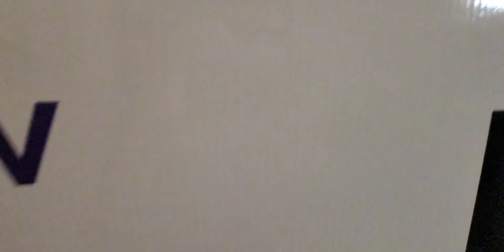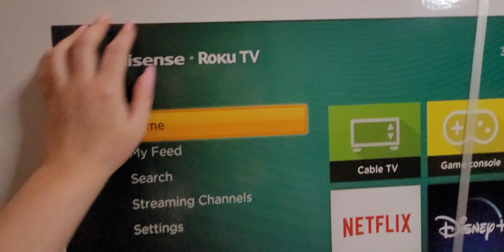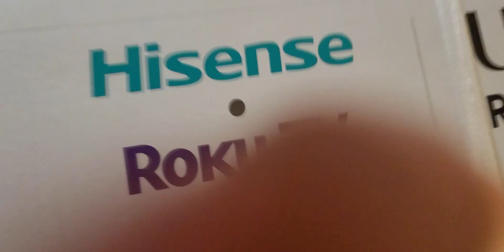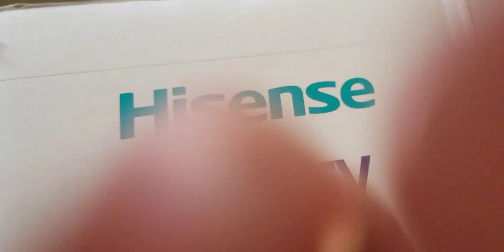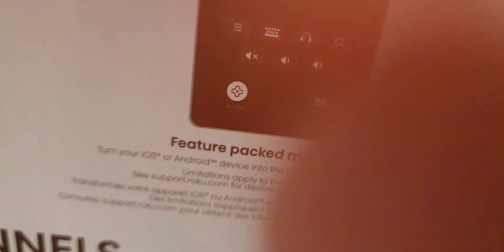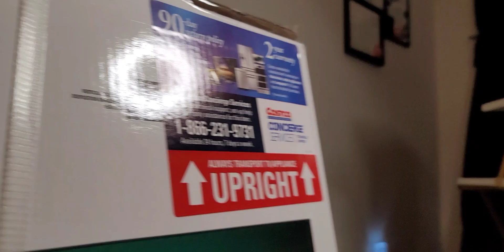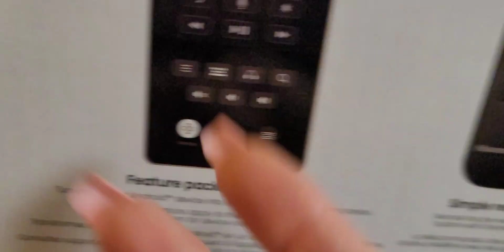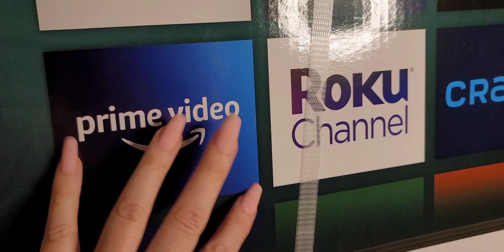ASMR Lo-fi Tapping On A Huge Box With Camera Tapping | No Talking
Sorry that it's so short, I had to edit out a lot of background noises. Hope it's still okay ♥️
Fast tapping on a huge box, some tracing, and camera tapping.

Timestamps:
0:00 Preview
0:21 Box tapping, tracing, camera tapping
8:08 Bye, thanks for watching!
Happy Drifting🌙
🔵Custom Videos:

2)Wait for me to reply/approve- Please DO NOT send payment until I reply.
5 minutes: $9
10 minutes: $16
15 minutes: $23
20 minutes: $30
25 minutes: $35
30 minutes $45
Videos will be posted to YouTube. I will send you the link first, so you can be the first to view your video with no ads!

ASMR (autonomous sensory meridian response) is a relaxing, often sedative sensation that begins on the scalp and moves down the body. There are many different triggers, tapping, scratching, whispering, roleplays, brushing, etc.

I record without the Blue Yeti microphone and use my headphones or cell phone only for picking up the audio. I love both, so I hope you like them too ❤